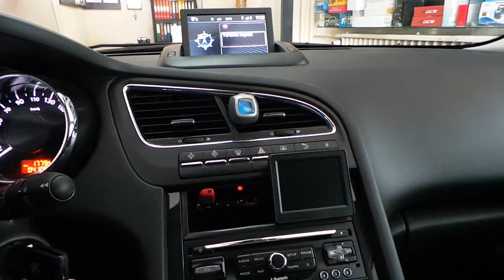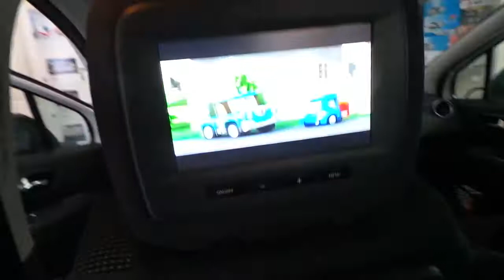Peugeot 5008 2017 Pejo 5008 Koltuk kafalık monitörüne usb sd media player uygulaması